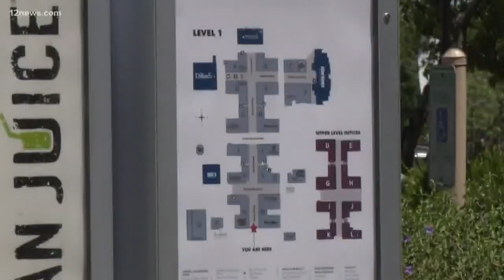I-Team: Attorney asks judge to reopen case involving a Segway after witness is found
Allied Universal, a global, billion-dollar security company, told a judge at an employment compensation hearing earlier this year that a key witness in the case no longer worked for the company. Turns out, that wasn't true and the 12 News Investigators tracked down the witness who could help Christine Long who is suing the company after she says the company forced her to get on a Segway.